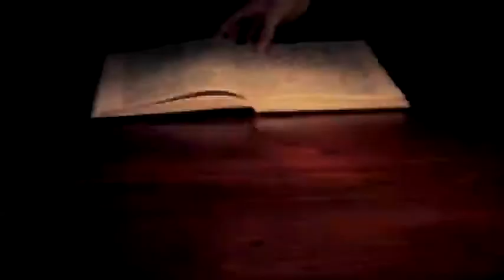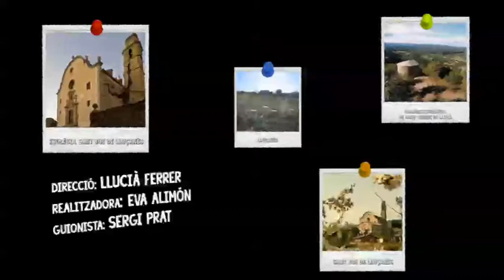Monòlegs en Ruta. Imma Sust a Sant Boi de Lluçanès